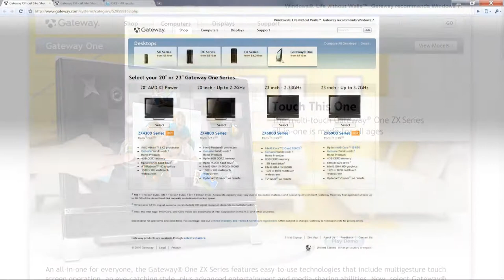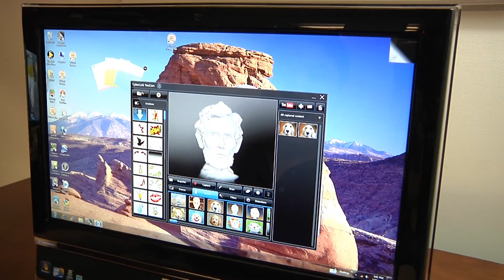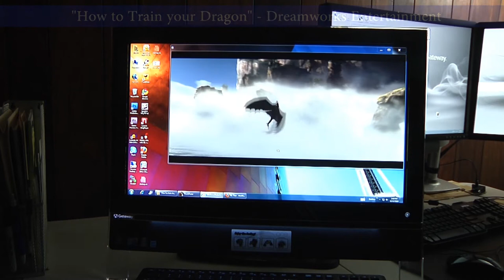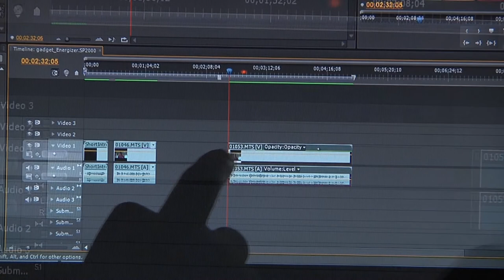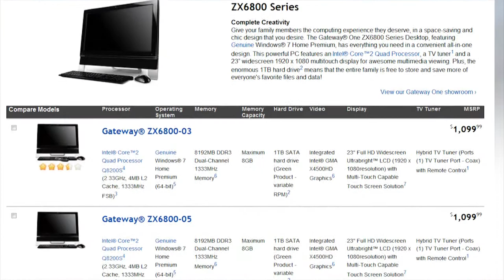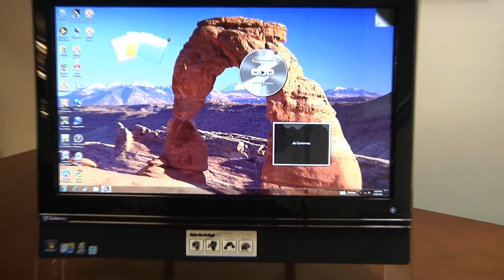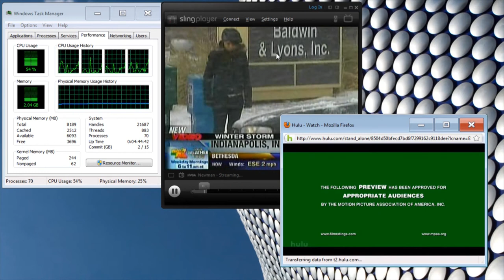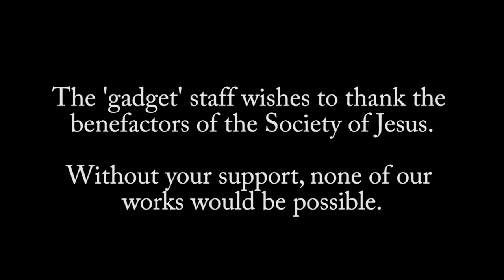gadget 142 - Gateway ZX6810 (From the Secret Jesuit Bunker!)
In all, the ZX6810 is a solid All-in-One desktop that incorporates well-designed audio, a gorgeous touch screen, plenty of storage and top-notch business performance in a beautifully styled package. The Gateway One ZX6800 series of computers is available now online and at major retailers starting at $1,100.